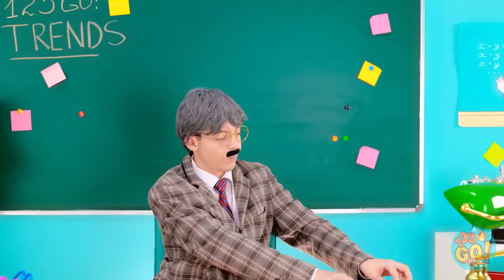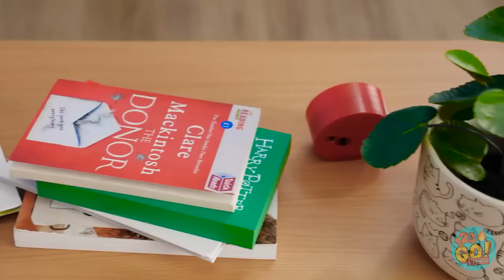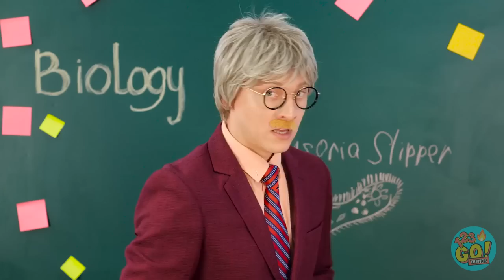GADGETS ARE ALIVE! GENIUS CRAFTS FOR BEST PARENTS || Parenting Hacks & DIY Ideas By 123 GO! TRENDS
Wish your random gizmos and gadgets would start talking? Perhaps there are some pros and cons to that.